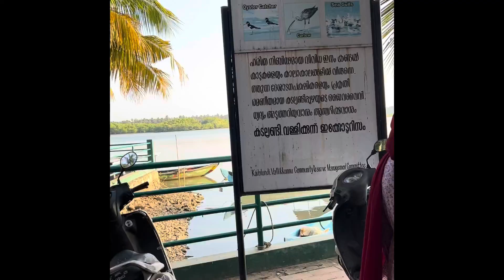Kadalundi Bird Sanctuary